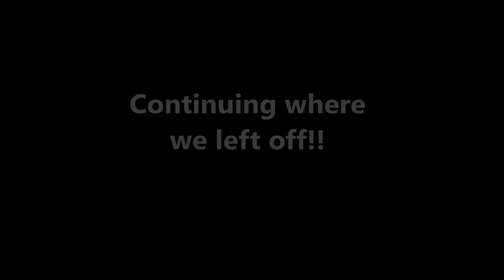Maveo83 Vs. SLG64, Final Part!!! - Super Smash Bros Ultimate (Online; as Daisy) Episode 30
Another shoutout to SuperLuigiGuy64! Thanks for the matches!!
As for the Discord server, you'll have to ask SLG himself for an invite!

Discord account... Maveo83#8160